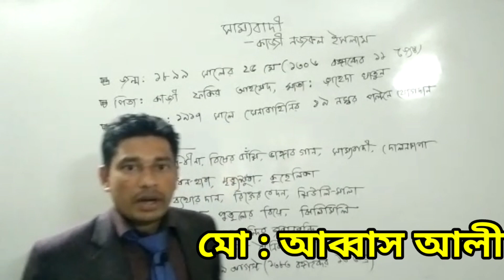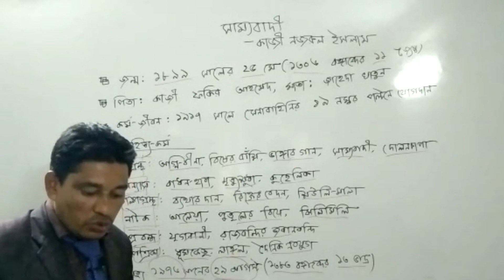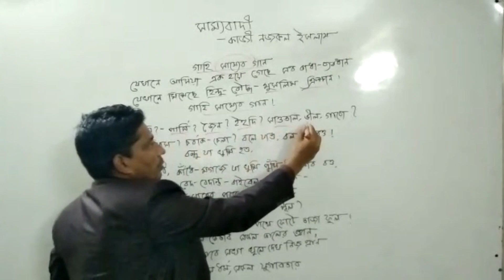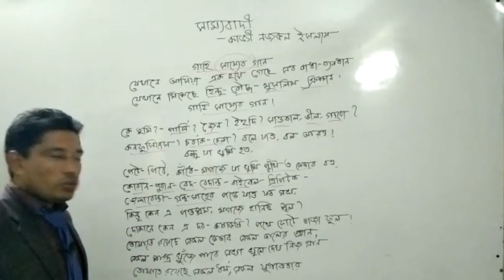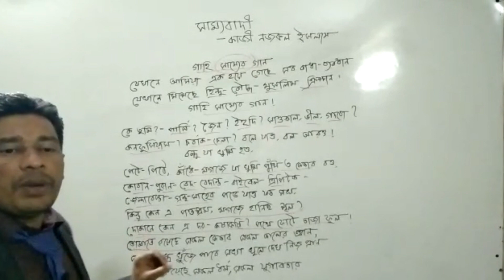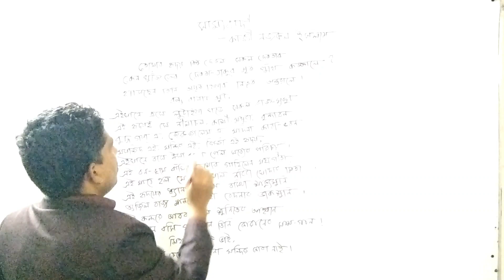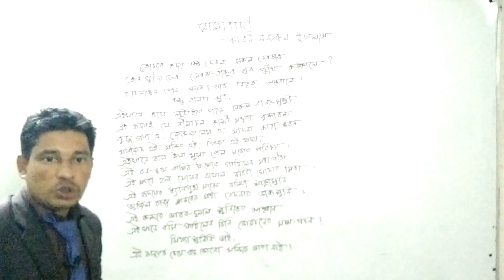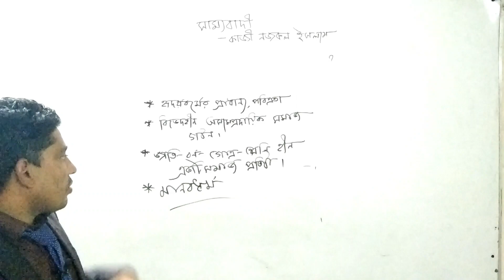সাম্যবাদী।। বাংলা ১ম পত্র।।দ্বাদশ শ্রেণি।।